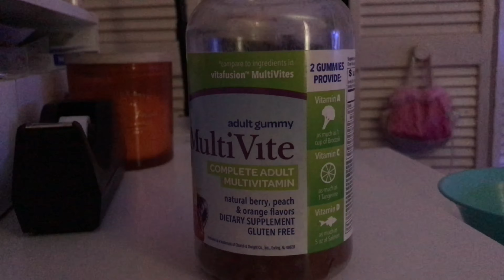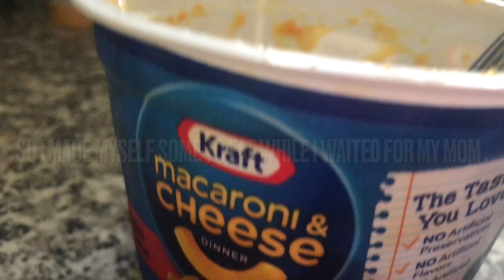VLOG: Shopping, crystal shopping, hygiene, haul, life update